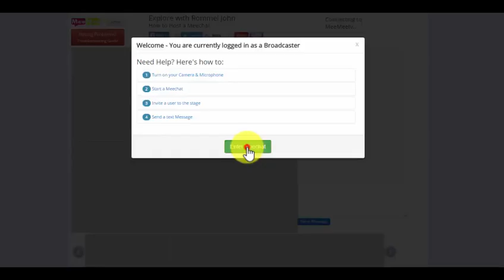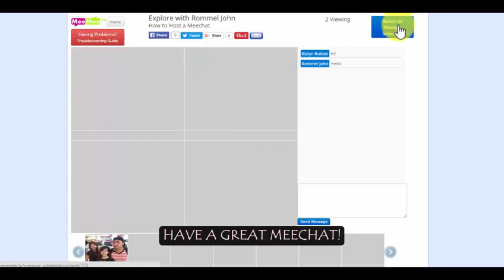How to Broadcast live on the internet for free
Learn how to host a live online video broadcast on the popular web portal, Meemee.TV Free